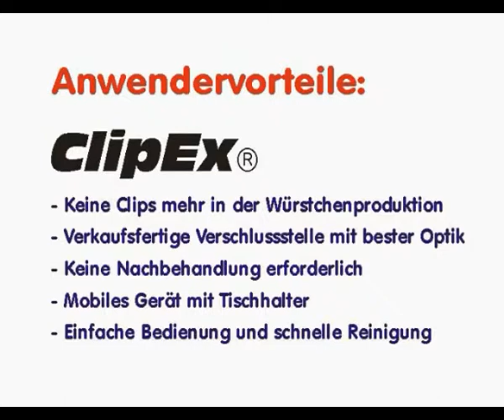Soudeuse de boyau naturel CLIPEX FREY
CLIPEX FREY
Soudeuse de boyau naturel
Réglage électronique de la température
Matériel mobile
Portée de travail : 2,5 m
2 programmes de soudure